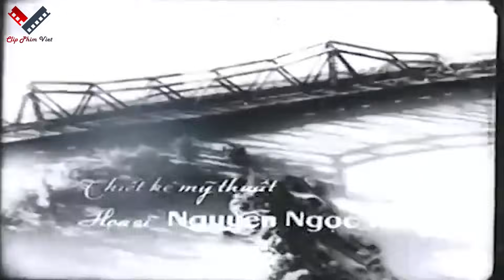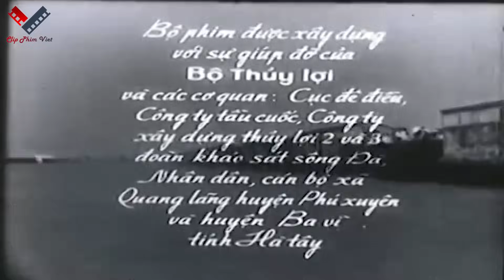Hoa Thiên Lý | Phim Lẻ Việt Nam Xưa Kinh Điển